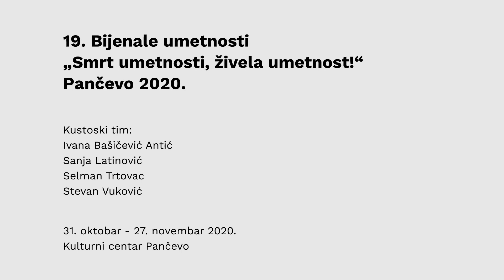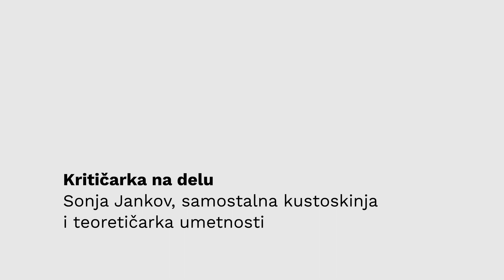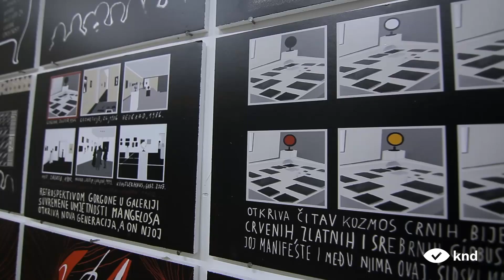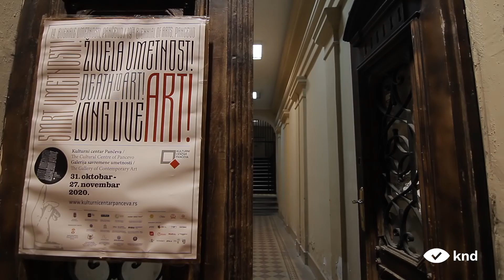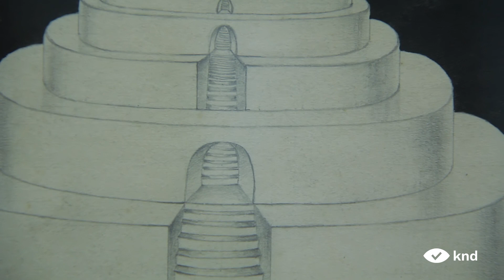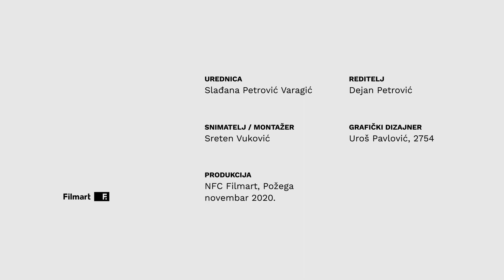KRITIKA NA DELU: Sonja Jankov, 19. Bijenale umetnosti Pančevo, 2/3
19. Bijenale umetnosti: Smrt umetnosti, živela umetnost!, Pančevo,  31. oktobar – 27. novembar 2020.

Kritičarka na delu: Sonja Jankov, samostalna kustoskinja i teoretičarka umetnosti, 2/3

01:45 Avangarda kao "povratak realnog"
05:21 Umetničke prakse koje narušavaju postojeći poredak umetnosti
06:25 Revalorizovanje avangardnog impulsa

Autorski tim 19. Bijenala: Ivana Bašičević Antić, Stevan Vuković, Sanja Latinović i Selman Trtovac

Urednica: Slađana Petrović Varagić
Reditelj: Dejan Petrović
Snimatelj/montažer: Sreten Vuković
Grafički dizajner: Uroš Pavlović